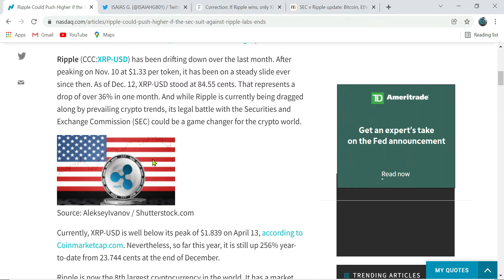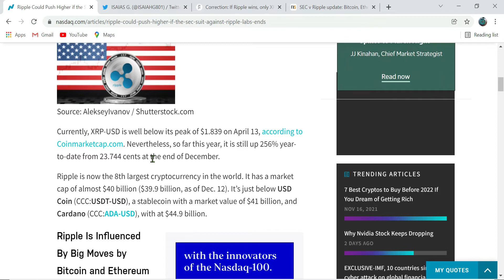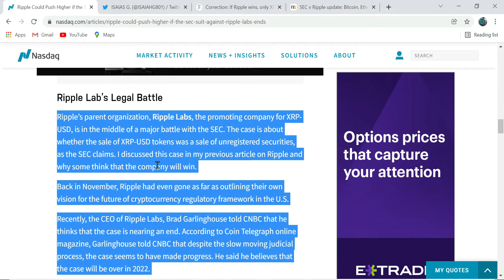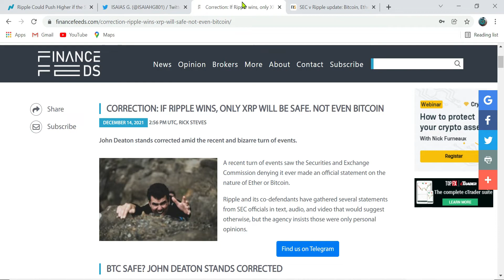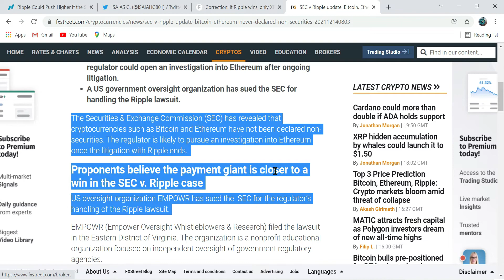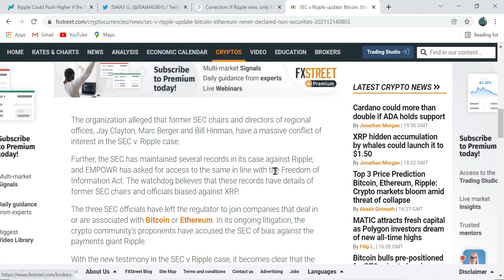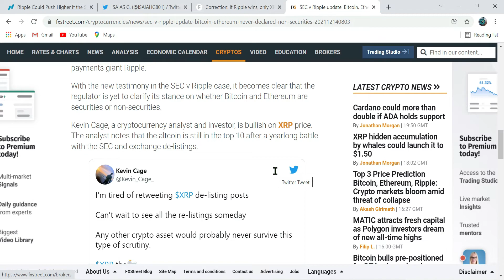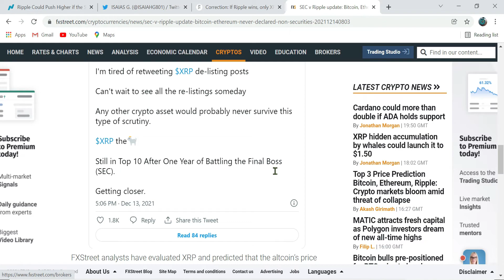🚨🚨🚨🚨🚨🚨SEC SAYS BITCOIN & ETHERIUM ARE NO LONGER SAFE FROM REGULATIONS 🚨🚨🚨🚨🚨🚨XRP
"WHEN XRP REACHES REGULATION CLARITY IT COULD BE A GAME CHANGER FOR ALL OF CRYPTO" SAYS NASDAQ.COM

Tik-Tok: CbdcMoney